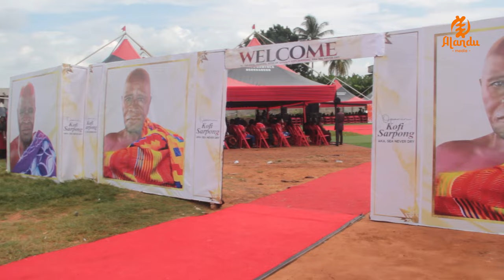Bawumia & The NPP St0rms Hon Kwaku Apratwum Sarpong Father’s Funeral At Mampong & Gives Huge …….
Alandu Media is a media house focused on creating content centered around African culture, human interests stories, history, and the social life of the Ghanaian people and beyond. It seeks to educate the general public on these important subject matters and introduce a different perspective to things into the world.